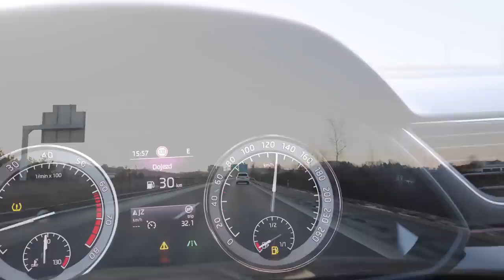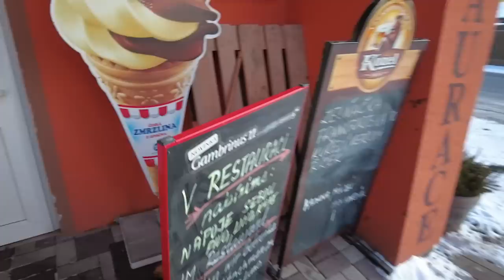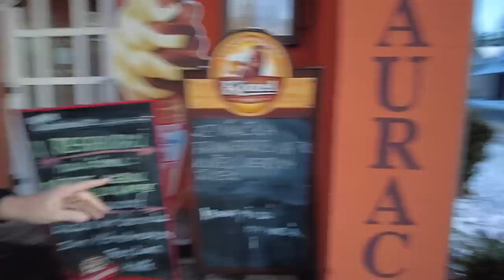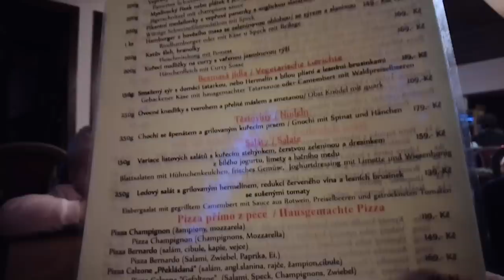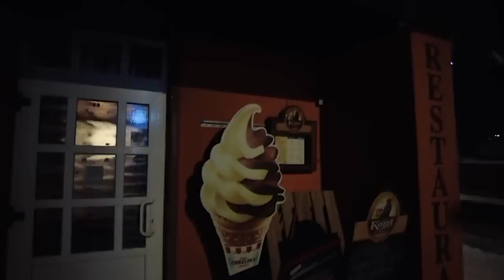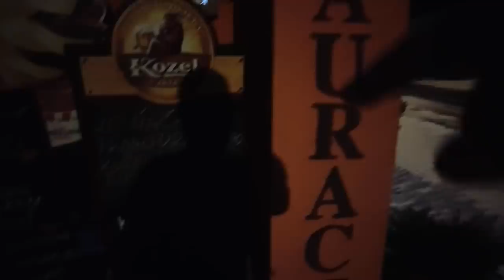Jedli jsme v restauraci Kuželna, kde točil Pohlreich | Polepšili se, nebo je to hrůza a děs?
Může to být ještě horší?
Před jedenácti lety tady točil Zdeněk Pohlreich a nadšený nebyl.
Vzal jsem rodinu a vyrazili jsme se najíst do Hazlova - do restaurace Kuželna.

Jak chutná Pizza La Bella, kterou si objednal Zdeněk Pohlreich pořadu Ano, šéfe?
A co ostatní jídla?

A proč jsme nakonec skončili někde úplně jinde?